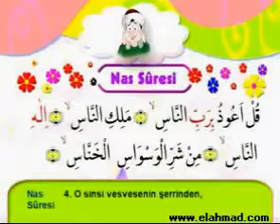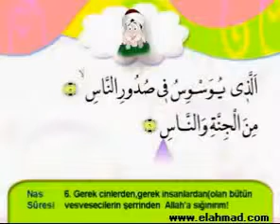تحفيظ وتعليم القران الكريم للاطفال